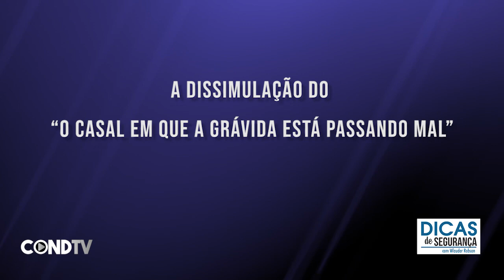Disfarces e dissimulações – Como os assaltantes entram nos condomínios – Parte 13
Um casal se aproxima da portaria do condomínio, a mulher está grávida, os dois simulam que a mulher está passando mal e o homem pede para entrar na portaria e ligar para o socorro.

Esta dissimulação serve para que os assaltante se aproxime do porteiro, dentro da guarita tem inicio o assalto ao condomínio.

Em uma série de programas Wlauder Robson, comenta e faz recomendações para que seu porteiro conheça os disfarces e as dissimulações que são utilizados pelos criminosos para ludibriar o controle de acesso.  Para que você sindico, gerente de segurança e gerente predial tenham a mão o vídeo para reforçar o treinamento dos seus porteiros.

A Cond TV é o primeiro canal brasileiro com conteúdo exclusivo para o segmento condominial. Aqui você encontra entrevistas com os mais renomados nomes do setor condominial, reportagens, debates, temas atuais, dicas e muito mais!